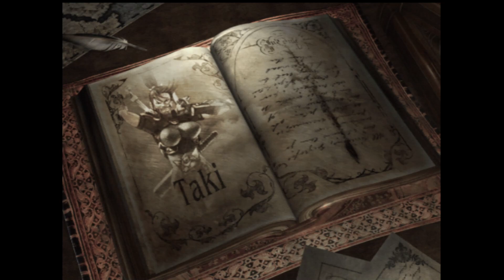Soul Calibur 3 Taki - Demon slaying rouge ninja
The incredibly powerful and skilled ninja who is also a demon hunter, Taki is an absolute badass and my second favorite character overall after only Sophitia. I absolutely love her more serious attitude but also how rightfully confident she is, having the best trash talk in the series but always being able to back it up.

It's also interesting to me how consistently important Taki is to the story throughout the whole series, but how she always orbits the central conflict while never quite being the protagonist. In the very first game she even helped to save Sophitia after Soul Edge exploded and the shards almost killed her which is why I actually very much ship them. Taki is always a character that is lurking in the shadows and showing up to save the day when she's needed for the important stuff which I guess makes sense for a ninja, but her personal story is also great and she gets a lot done between games.

Being an orphan who was adopted and raised by a ninja named Toki, she grew up in his clan to become a powerful ninja with cool ninjitsu powers, even becoming a hunter of demons and sealing away a powerful Japanese demon named Gelofury. Which has also kind of given her a prejudice towards every supernatural, good or evil but I think that's an interesting aspect of her character. But Toki eventually becomes corrupted by the evil energy of Soul Edge rubbing off on the powerful ninja blade Mekki Maru, which Taki ends up taking for herself to stop him from being possessed by it and also because she's actually strong enough to wield it which is just so cool and also why she duel wields with 2 swords, her regular sword Rekki Maru and her magic infused sword Mekki Maru. Taki ends up being hunted by her own adopted father and thrown out of the now corrupt clan run by a man driven mad with power.

By Soul Calibur 3 she's finally defeats her former master, but isn't able to finish him off when he pretends to be unpossessed for just a moment long enough for his possessed soul to leave his body and escape to go find Soul Edge. Now Taki needs to get there first so she can destroy it, as well as stopping Mitsarugi because he's always after Soul Edge and I love their rivalry as well which you get to see in her ending that I was able to do the quick time event for so we could get the cool stand off.

I will also say about Taki's fighting style is that she is super fun to play as, she's one of the fastest characters on the roster has good mobility options with her rolls, also she's got some cool combos and landing her exploding fireballs is very satisfying. I feel like I should also mention that this was not actually my first playthrough with Taki that I recorded, I wasn't happy with the first one because while I was trying to play with muscle memory from years ago but it turns out I was using muscle memory from Soul Calibur 6 and she plays very differently in this game, even having different inputs for a bunch of stuff.